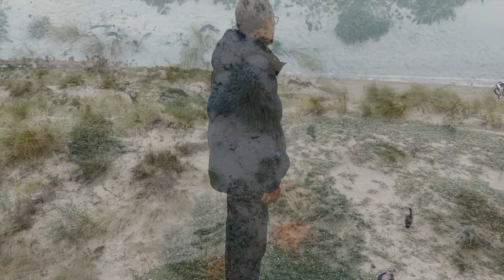Go Out to See the World - Oxnard trip- May 2024